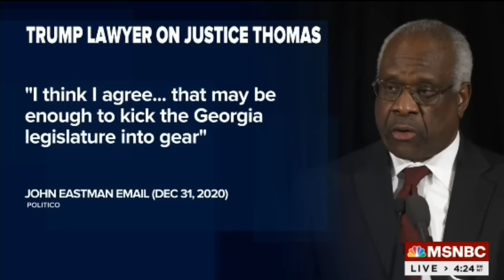emails Jan 6